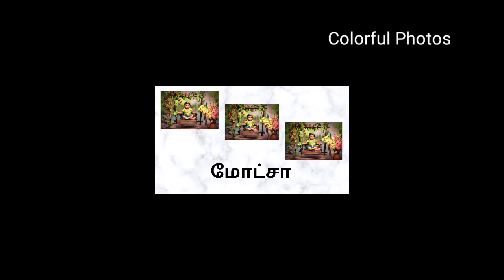மோ-வரிசை பெண் 👩‍🍼குழந்தை பெயர்கள் |Baby Girl 👣 Names |Colorful Photos |20-08-2023